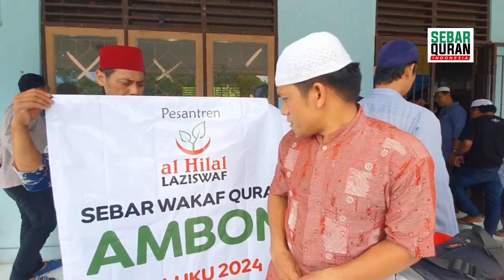PART 7 | TIM ALHILAL DI SAMBUT DENGAN HANGAT OLEH MASYARAKAT MUSLIM AMBON